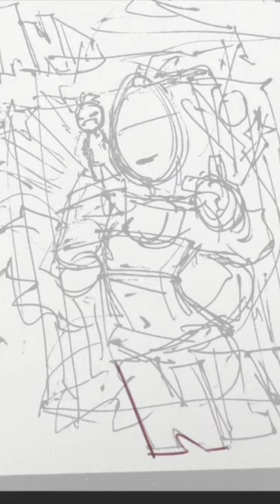Indi Hartwell Nxt Champion